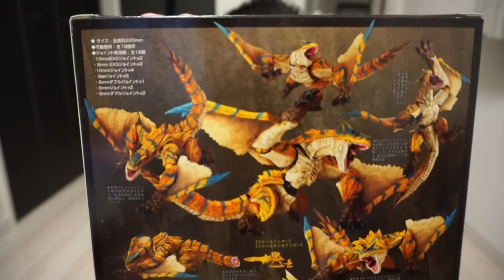【モンスターハンター】ティガレックスがリアルすぎて感動したわ！！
【お仕事・イベント関係の依頼】

【使用機材】

カメラ：NEX-VG30H・NEX-5R ・HDR-CX900